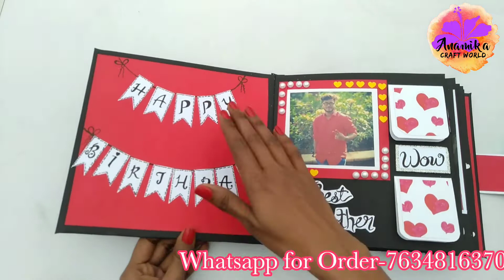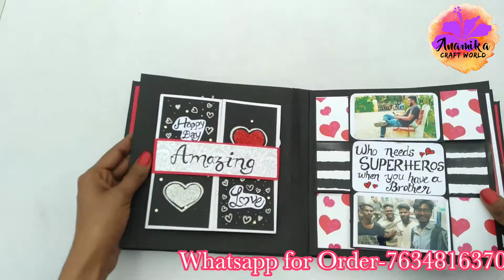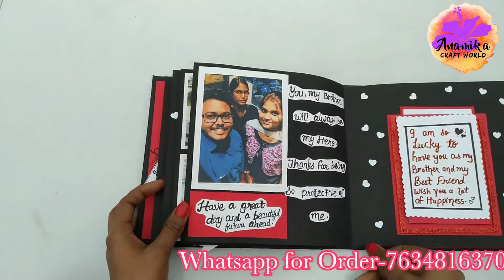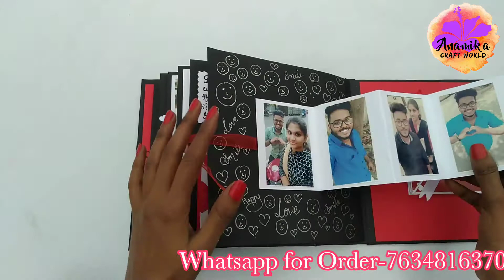Birthay Album / Gift for Brother /Gift for Best Friends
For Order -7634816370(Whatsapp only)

Hello friends... here I am sharing a video of a handmade album. It is a gift for brother.

if you want to make a 3D pop up card for brother here is the link

Here are more videos to watch..

Hexagon Explosion box